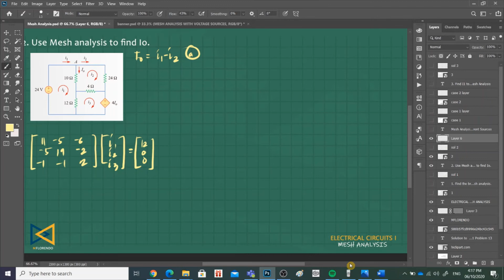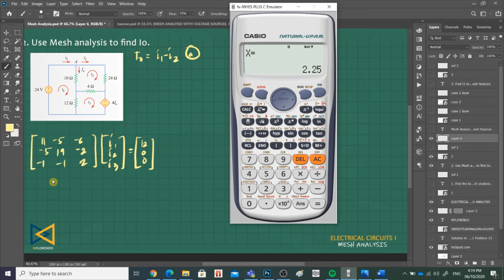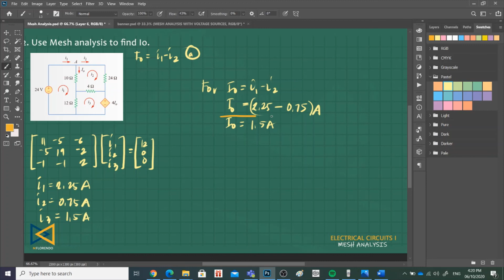Mesh Analysis with Voltage Sources Part 3